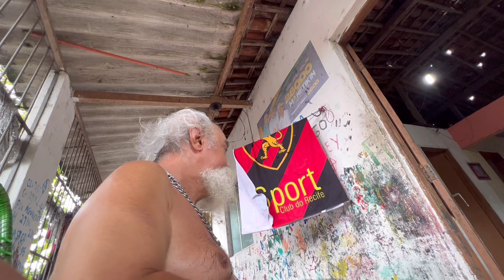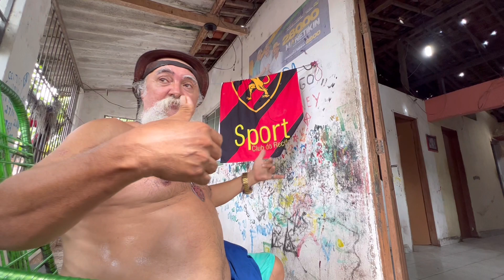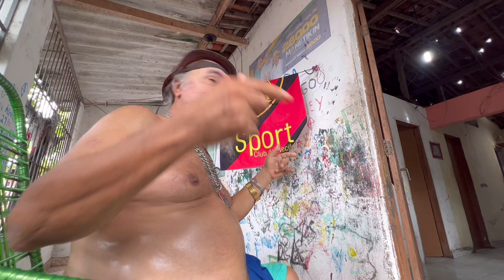LUIZ DO SOM TÁ BABANDO PELAS PRETENDENTES DE DIDINHO